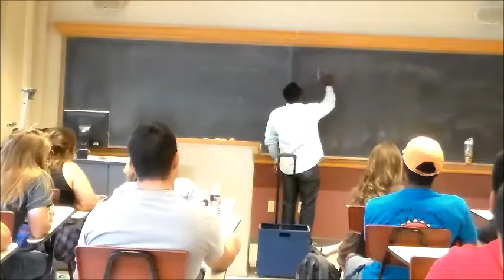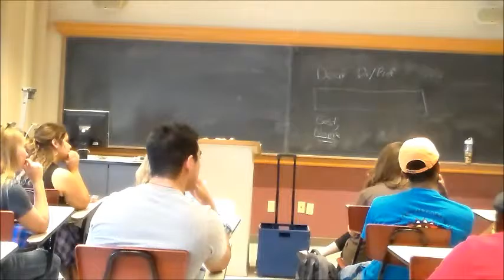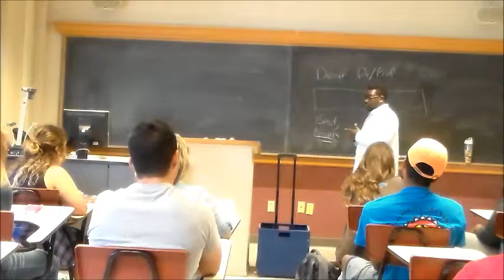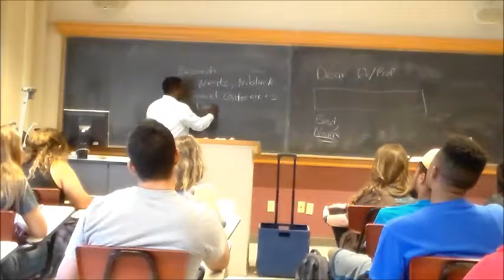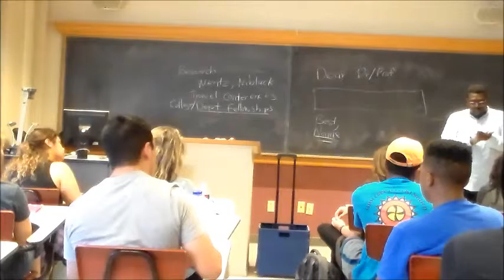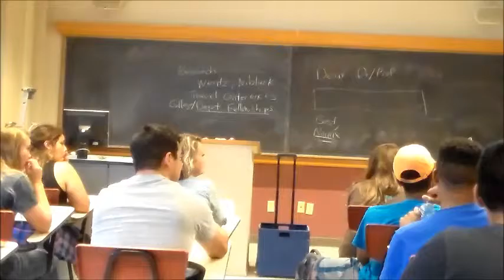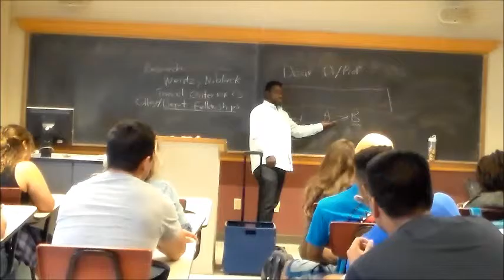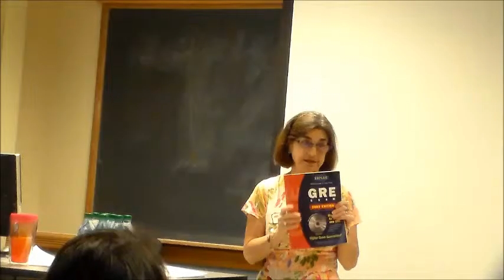SSS Fall 2015 Graduate School Prep Workshop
One of our mandatory workshops for Fall 2015!

Freshmen/Sophomores: Start from the beginning
Juniors/Seniors: Start at 43:43